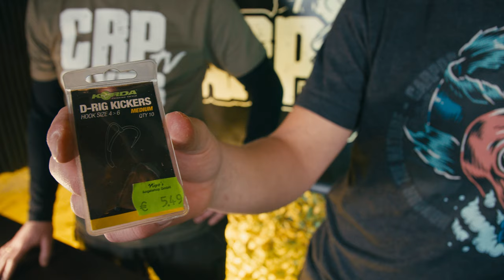Fängiges RIG auf KARPFEN - Montage für Anfänger | TUTORIAL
Heute haben wir einen Gast bei uns im Studio. Er heißt Lukas und ist Jungangler, er möchte zeigen, wie man zwei ganz einfache und dazu auch fängige Einsteiger-Rigs baut. Man kann sie ohne Probleme für Bodenköder, Pop Up oder als Snowman (Schneemann) Fischen. Ganz simpel mit wenig Aufwand, ideal für Anfänger, die sich mal beim Karfpenangeln ausprobieren möchten. Das erste aus steifem Material, auch Stiff Rig genannt und das zweite aus weichem Material - hier benutzt er das Armadillo in 30 lb. Einfach fängt einfach! Schaut rein und baut es nach.

Euer CARPOCALYPSE-Team

0:00 Einleitung
2:22 D-Rig
9:03 Flexibles Rig
18:08 Nachwort